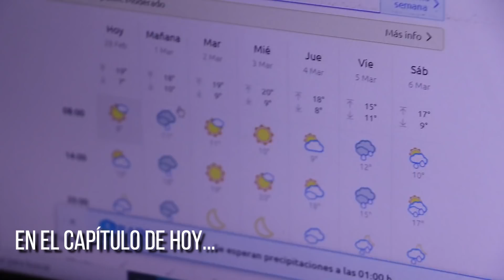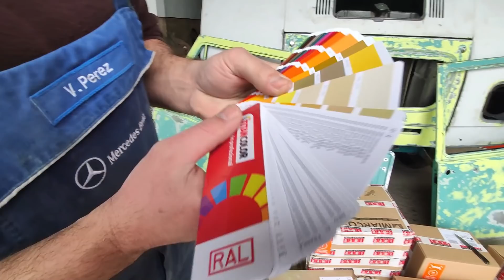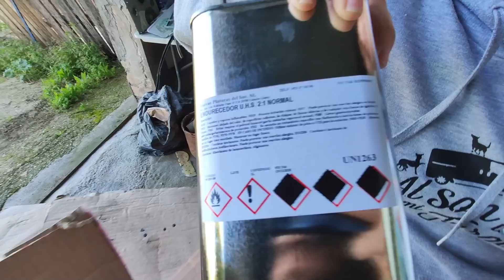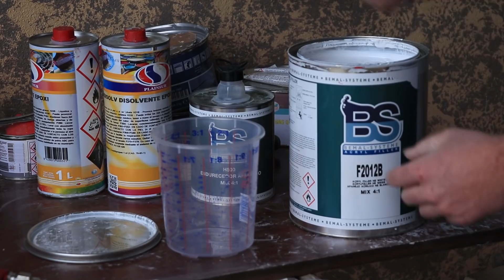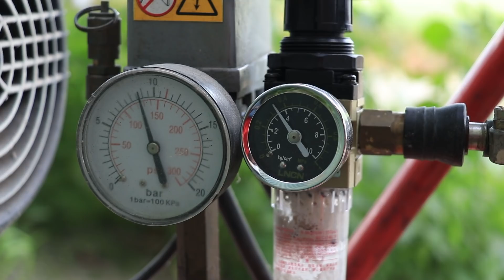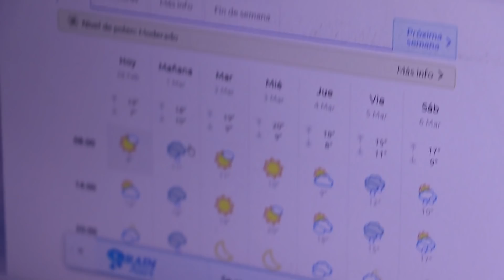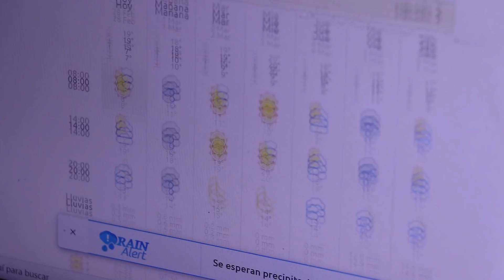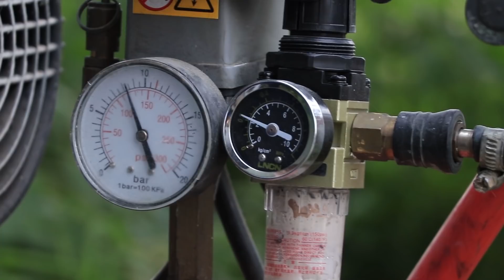55# Pintura Final Camioncito: Pintar a Pistola Paso a Paso | Al Son de mi Furgón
-Abre esta cajita, tenemos DESCUENTOS y más cosas interesantes para ti-
Conviértete en Miembro de este Canal para ver los Vídeos con antelación y participar en Directos
CAMPERCOVER, SEGUROS ESPECIALES PARA CAMPER y CLASSICCOVER, SEGUROS PARA CLÁSICOS colaboran en este Proyecto
En el vídeo de hoy os mostramos por fin la pintura final que llevará el Camioncito. Esperamos vuestros comentarios!
PRODUCTOS Y/O HERRAMIENTAS QUE HEMOS USADO O SIMILARES
Mascarilla 3M
Regulador Aire Comprimido Compresor
Comprando estos productos a través de estos enlaces colaboras con nosotros a que nuestro proyecto siga adelante y sin que a ti te cueste más. Nosotros te ayudamos a elegir, tú nos ayudas a seguir. ¡Gracias!
Al Son de mi Furgón, es más que un viaje en furgoneta. Somos Víctor & Arantxa y siempre nos acompañan nuestras perritas Chica y Tina. Juntos hemos camperizado nuestra furgoneta de forma casera y ahora estamos restaurando un Avia 3500, un camión clásico del 75 que cariñosamente llamamos "El Camioncito". Además lo haremos andar con aceite usado y será nuestra casita con ruedas para seguir compartiendo diferentes formas y estilos de vida con vosotr@s!
AQUÍ PUEDES COLABORAR CON NUESTRO PROYECTO
GUÍA CAMPER GRATIS “15 COSAS QUE NO HAY QUE HOMOLOGAR”
Instagram de nuestra perrita Tina: @tina_4x4
Facebook: Al Son de mi Furgón
MATERIAL QUE HEMOS USADO PARA GRABAR y EDITAR
Canon EOS 77D Objetivo 18-135mm
Osmo Pocket
Móvil Xiaomi Mi9T
Micrófono de Corbata
Micrófono Externo
Peluche Micro para Viento
Tarjetas de Memoria
Dron DJI Mavic Mini2
Agradecer a nuestro Seguro Camper Cover y a Homologaciones TuTuning por seguir acompañándonos.
MÚSICA
Musica ranchera desguace salvaje
Pink Sunrise - The Greath North Sound Society
Orange Sunset - Quincas Moreira
Ladybirds Mate - Rachel K Collier
Fall Colors - Ann Annie